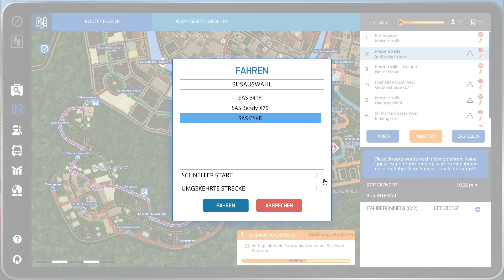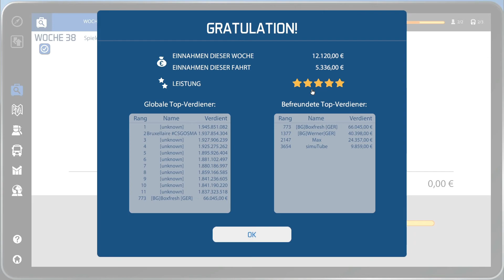Bus-Simulator 16 #031 | Erweitern & Verbessern! | Let's Play [HD]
★Spielinformationen★

Titel: Bus-Simulator 16
Genre: Simulation
Entwickler: stillalive studios
Publisher: astragon Entertainment GmbH
Veröffentlichung: 2. März 2016

★Public Relations★

• Weiterempfehlen!